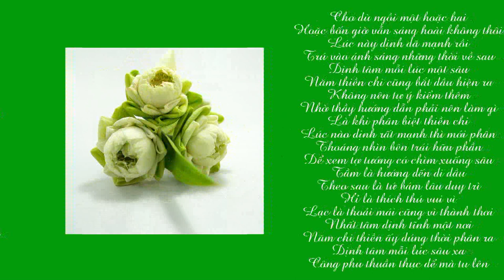IM LẶNG NGỒI THIỀN KỆ | SƯ THANH MINH | CHÙA PHÚC MINH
Các bài kệ trong video này:
00:00 Im lặng
00:46 Ngồi thiền
03:15 Khi nào